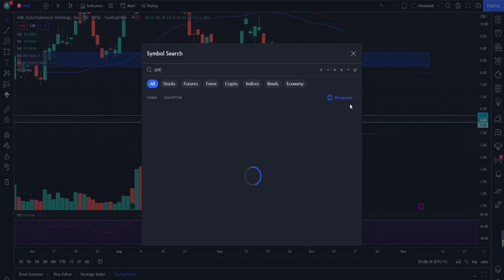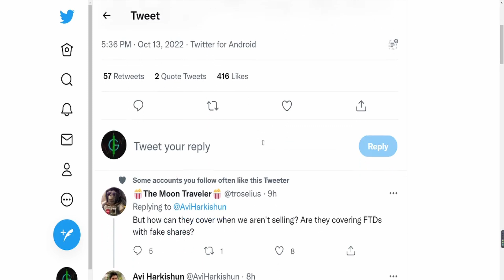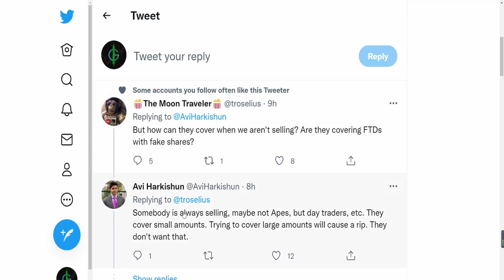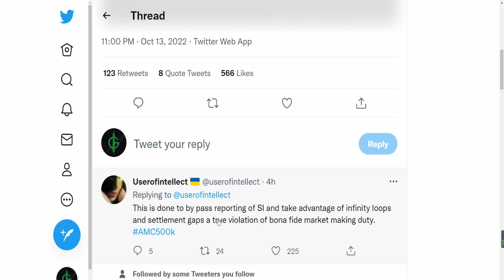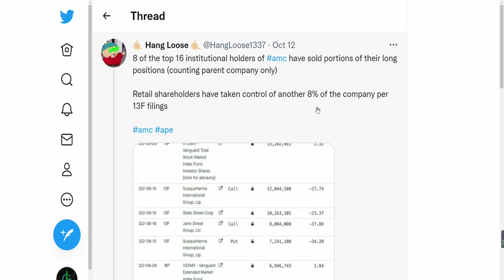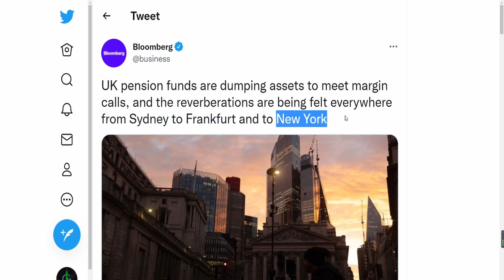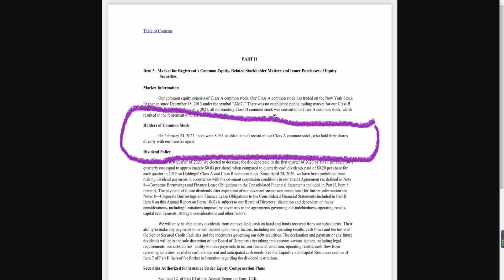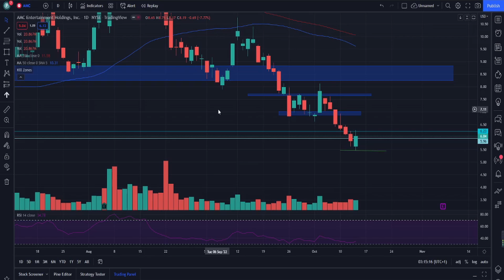FTDS COVERED! MAGIN CALLS HAPPENING! OBV BREAKOUT! Stock Short Squeeze Update